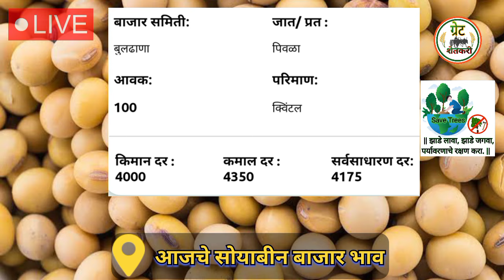⭕सोयाबीन बाजार भाव आजचे |soybean bajar bhav latur